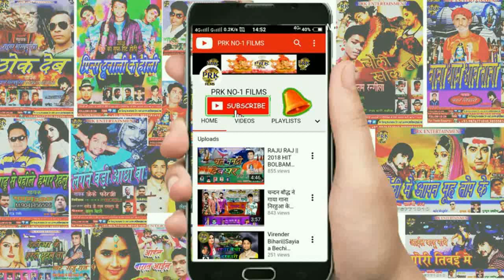DEEPAK ASHIQ || 2018 KA HIT ALBUM BILKUL NEW TRAC || BANGAL KE MAL H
सिंगर - दीपक  आशिक
गीतकार - मोनू मुस्कान
म्यूजिक  -PRK  NO -1  फिल्म्स  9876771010